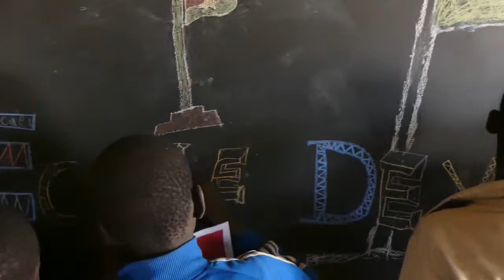La Valise pour l'école de Yagma - Burkina Faso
Transjardins présente sa série intitulée Classes Communicantes : Une série de vidéos qui montre les enfants bénéficiaires des jardins pédagogiques Transjardins en train d'ouvrir une lettre ou même une valise, confectionnée et adressée par les enfants de l’école de Bercy.
En retour, les enfants des centres africains préparent des vidéos de présentation de leur jardin ainsi que plusieurs dessins, et objets confectionnés ou caractéristiques qui seront envoyés en retour en France.

La Traversine et l'école de Yagma, deux jardins pédagogiques, l’un en France, l’autre au Burkina Faso. Ces deux jardins remplissent des fonctions différentes; le premier sert de jardin modèle permettant le déroulement d’activités pédagogique sur le thème de l’agriculture écologique tandis que le second apporte une solution à un besoin nutritionnel pour des personnes en difficultés.
Cet échange a pour but, à travers une expérience interculturelle, de faire voyager les jeunes en leur offrant des nouvelles manière de voir le monde.